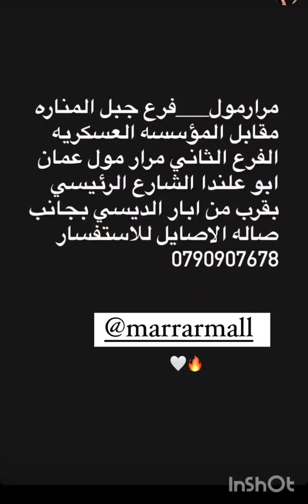ضحى سفرة لتونس 🇹🇳 شو سبب📛📽️